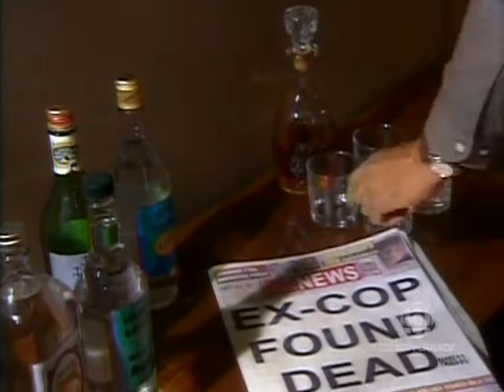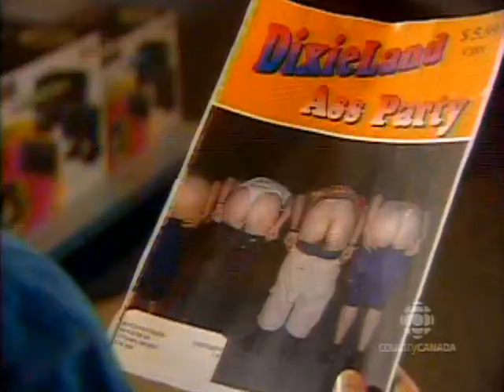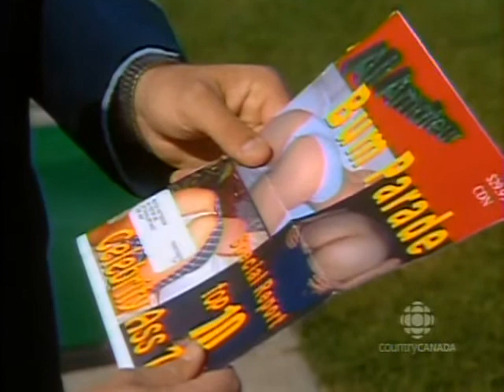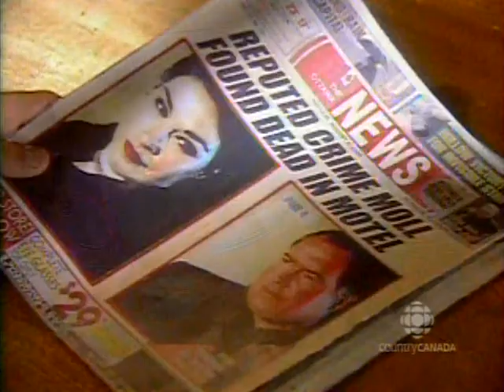Butch Patterson Private Dick 03x11 I, Thadius